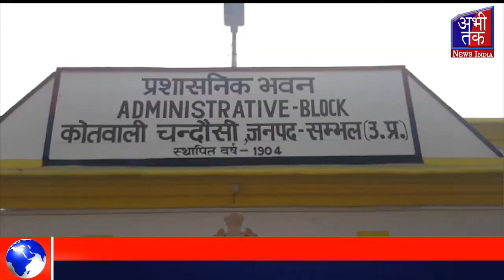चंदौसी में हुई तेजाब डालने की घटना का सीओ ने किया खुलासा | Abhi Tak News